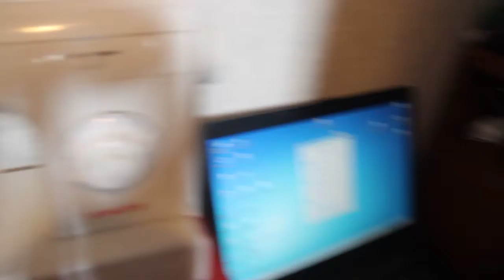costurando com o tutu